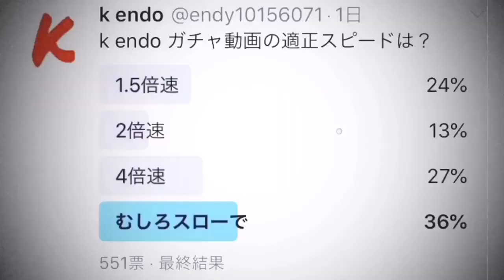ウイイレアプリ2020 本日のFPガチャは無かった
FPガチャがなかった悲しみを
コメント欄で共有する動画です

■みんなの動画投稿アカウント

■使用しているピアノカバーBGM